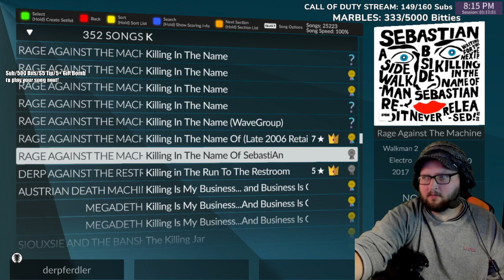Rage Against the Machine - Killing in The Name of SebastiAn (Expert 100% FC) - Clone Hero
from the new ClubMix3 Setlist! This remix is so good and super fun to play along to

I'm using a Wii GHWT guitar with this adapter